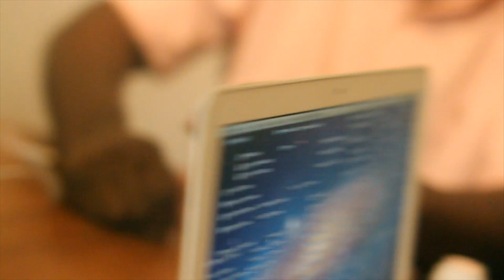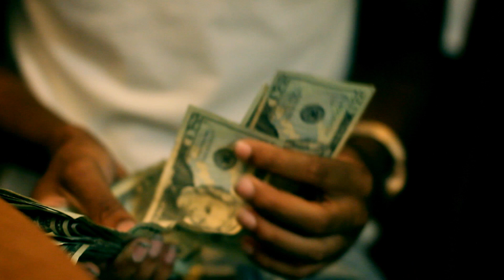TEE-TOP - LAST WEEK |SHOT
HIT ME AT TWITTER @DOE_FILMS -INSTAGRAM- @SHEWANTALOTOF_DOE